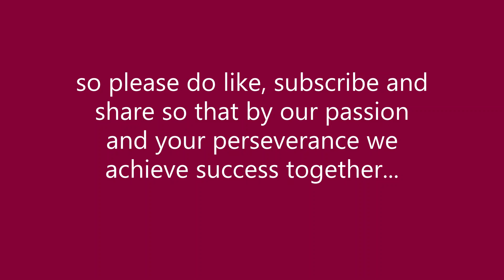launching video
hello friends please support us here we are going to share all our preparation stratergies to crack competitive exams easily and all those class 1 to 12 students who have doubts or unable to afford exorbitant coachings can get free videos from us ..